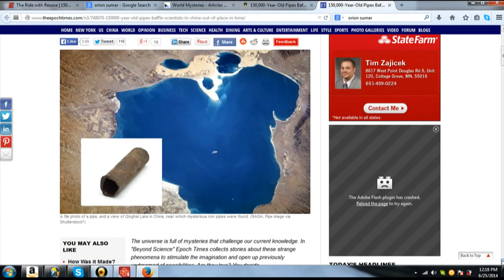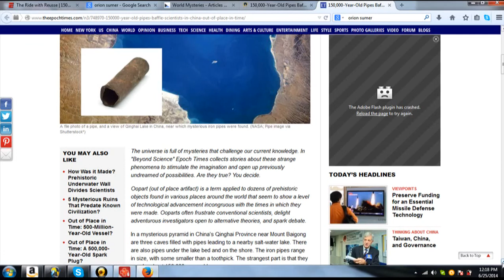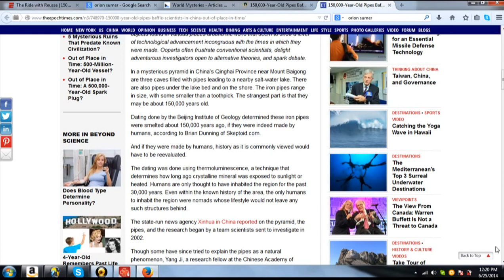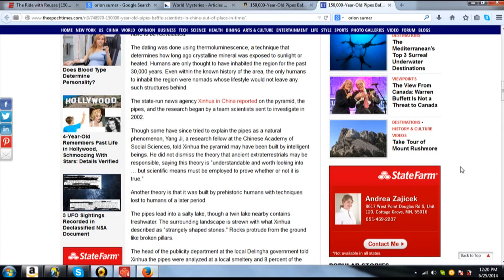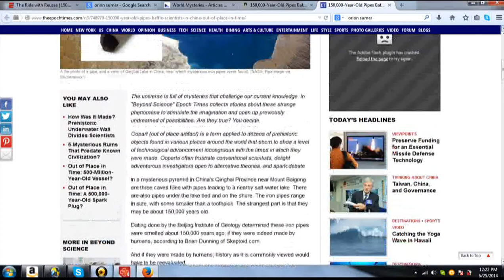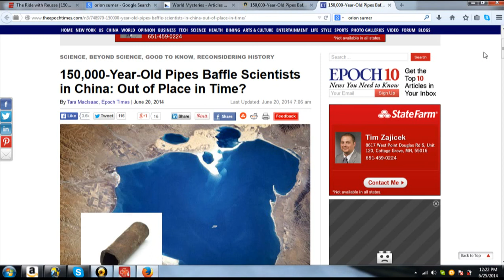150,000-Year-Old Pipes Baffle Scientists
The universe is full of mysteries that challenge our current knowledge.